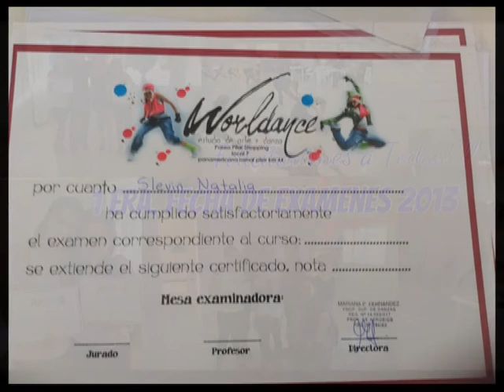2013 en Worldance! los examenes y los mejores Shows!!!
Un Año genial en Worldance!!! Felicitaciones a todas las alumnas que rindieron los examenes y se  animaron a MAS!!! y veremos los mejores SHows!! que se organizaron  con Worldance!!! animate, diferencia tu fiesta con las ideas mas originales!!! 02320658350 Pilar